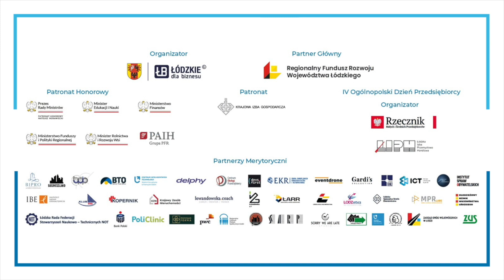SREBRNA REWOLUCJA WYZWANIA I MOŻLIWOŚCI DLA AKTYWNOŚCI SPOŁECZNEJ I ZAWODOWEJ W PÓŹNIEJSZYM WIEKU